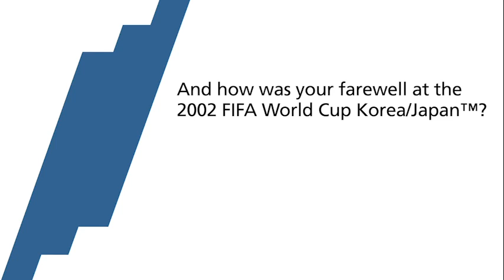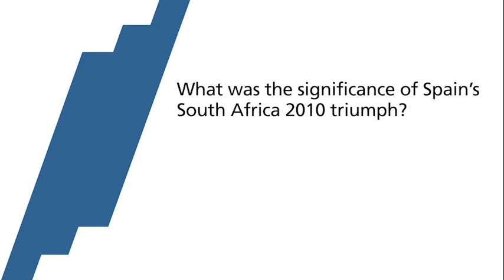Hierro: "Statistics are there to be broken."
Former Spanish player and World Cup participant Fernando Hierro looks back at his career and tells FIFA.com that Spain can be hopeful for the 2014 FIFA World Cup™. The team has already beaten the odds once and statistics are there to be broken.